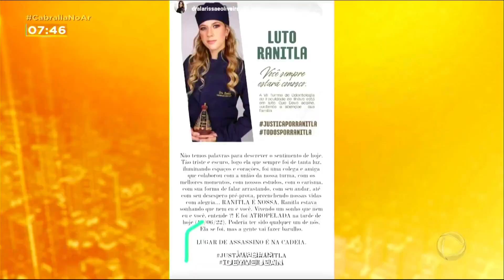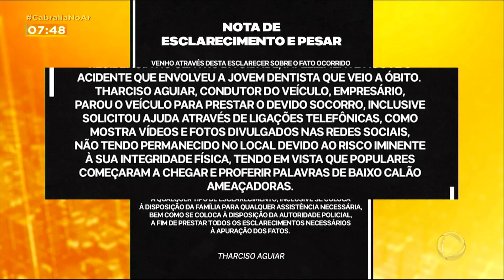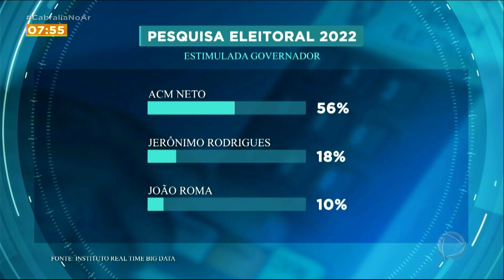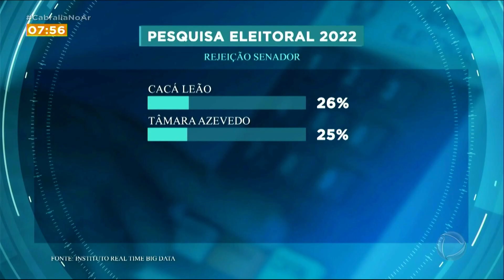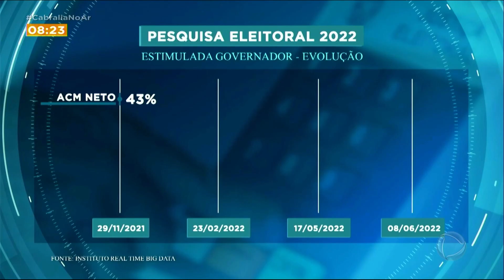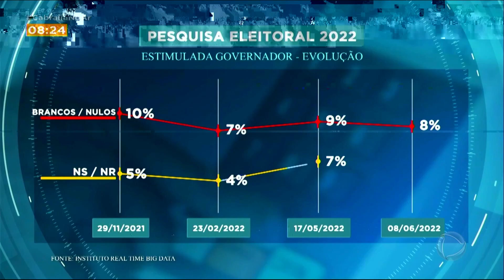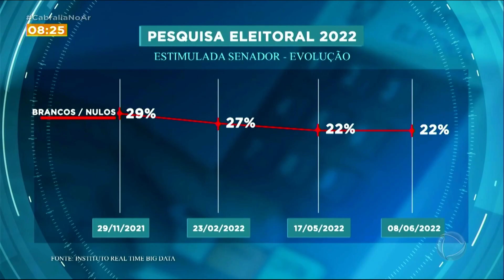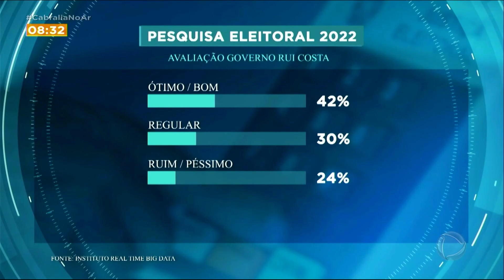CABRÁLIA NO AR 13.06.2022